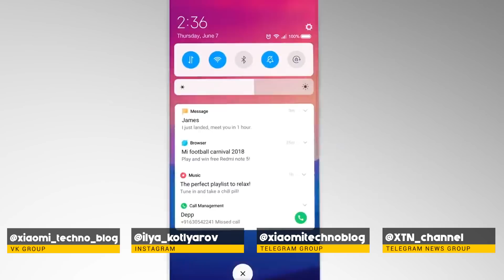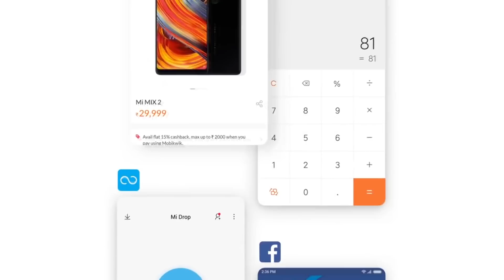👉 НОВЫЕ 4 ФИШКИ, КОТОРЫЕ БУДУТ В БУДУЩИХ ВЕРСИЯХ MIUI! 🔥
В этом видео рассмотрим новые 4 фишки, которые будут в будущих версиях MIUI! Ведь скоро, еженедельные прошивки закроют и обновления будут на Стабильных. И как раз тут рассмотрим, чего ожидать в дальнейшем от разработчиков!

✔ WebMoney:
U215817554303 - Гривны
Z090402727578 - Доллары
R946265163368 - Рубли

Вы на канале Xiaomi Techno Blog! Тут вы найдете различные видеоролики по настройке своего Xiaomi-телефона; сможете его без всяких проблем перепрошить; узнать самые последние новости компании; поучаствовать в обсуждениях на стримах.